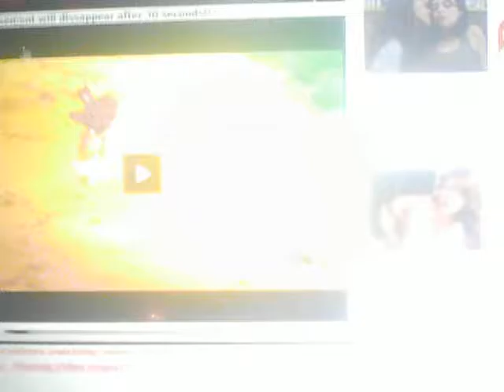Zooms Wipes Body Compilation